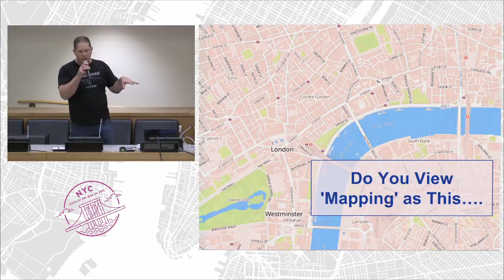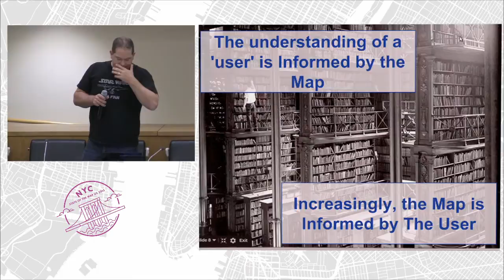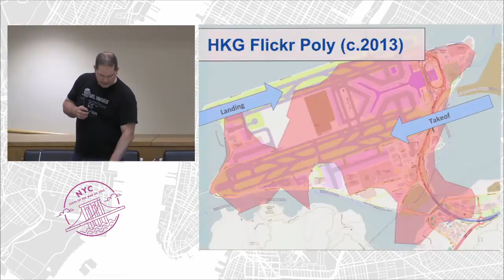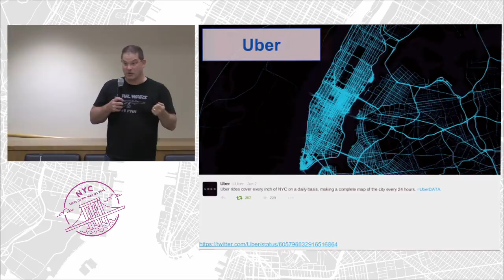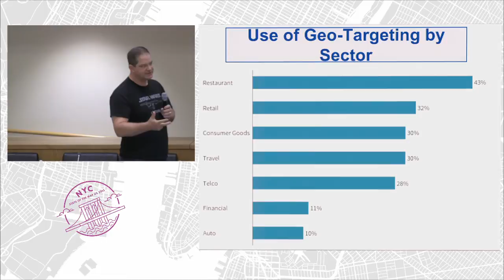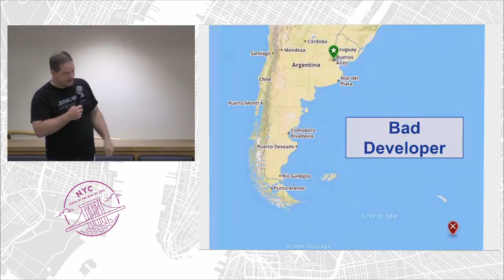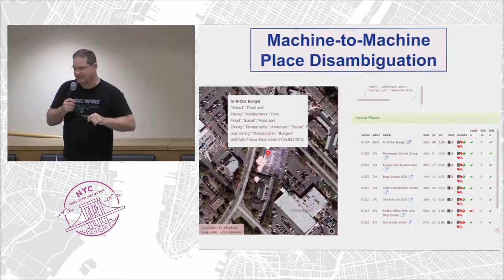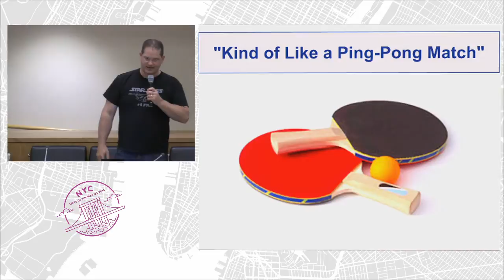The 'S' is for 'Street': OpenStreetMap's role in what geocoders are becoming – Tyler Bell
Geocoder use cases are becoming specialized, and so the geocoder all-in-one tool is increasingly inappropriate.

I will talk about the emerging market for user-analytics-as-a-service, and the manner in which consumer profiles can be generated by knowing where users go over time. This requires a very specific type of reverse geocoding which is less about addresses, and more about places and the users who associate with them. I will speak to the role OpenStreetMap plays in Factual’s work on the subject, and present atypical use cases that highlight unusual, novel, and emerging trends in geo.